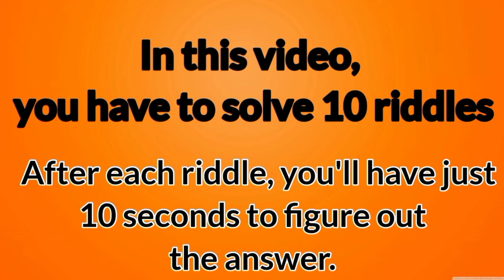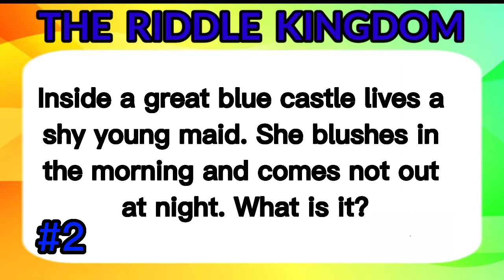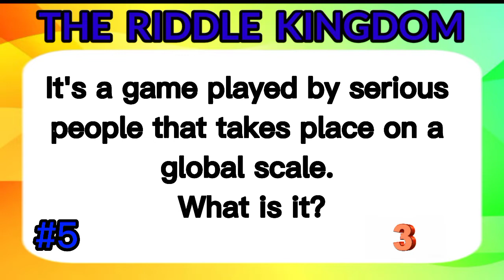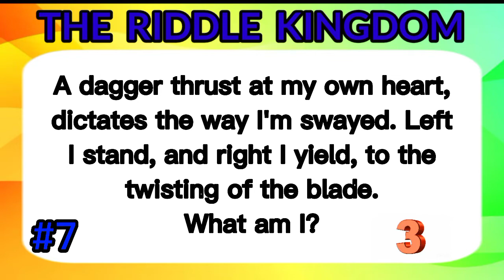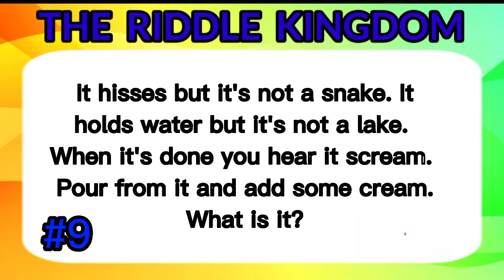Only A Genius Can Answer These 10 Hard Riddles | Riddles Quiz